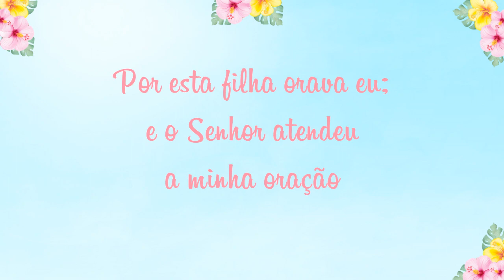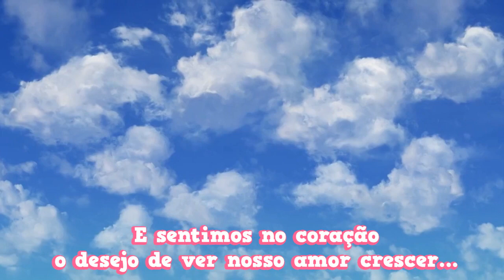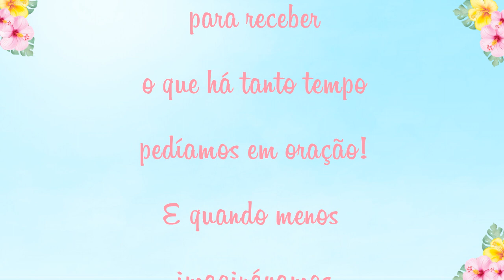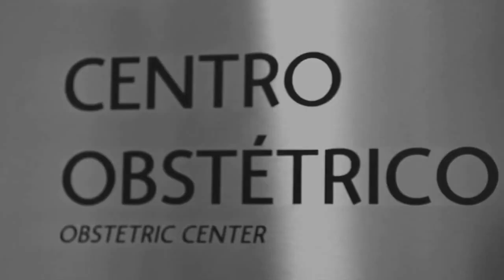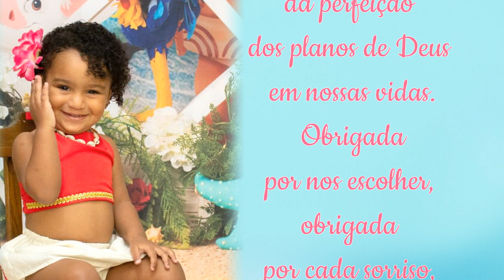RETROSPECTIVA MOANA BABY MARIA ALICE 2 ANOS